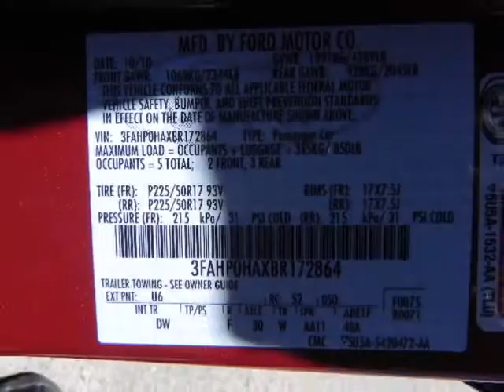2011 FORD Fusion 4dr Sdn SE FWD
2011 FORD Fusion 4 Door Sedan SE FWD
Stock Number: 54069
VIN: 3FAHP0HAXBR172864

I am the 2011 Ford Fusion with a class leading I-4 2.4 Liter power plant delivering 34 MPG while delivering a classy ride with my excellent design. We are located just minutes east of Dallas/Ft. Worth and South of Rockwall at the intersection of HWY 80E and 205 North.